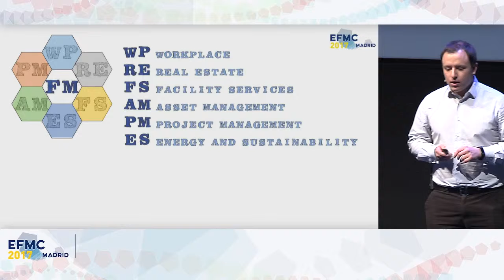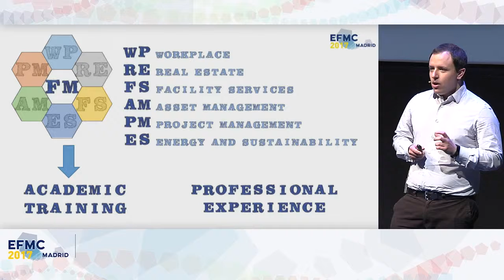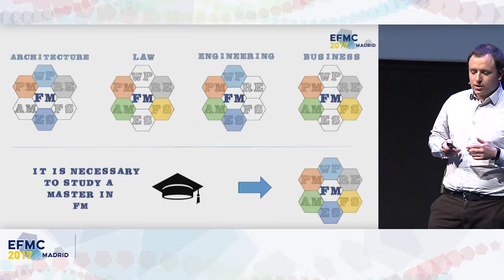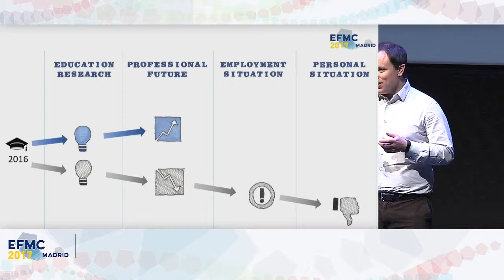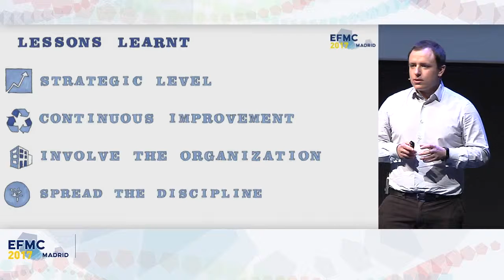Jesús Lozano (Thales) - EFMC Madrid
How to become a Facility Manager.
During my short talk, I describe my personal experience. In addition, I explain how to become a Facility Manager in a country where the Bachelor in this field does not exist, as it is the case for Spain.